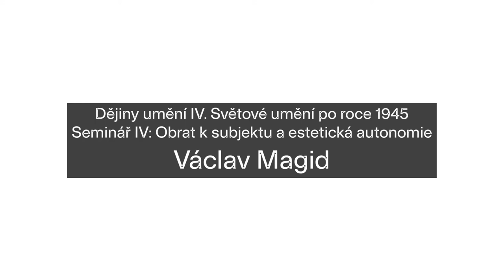doc. Mgr. Václav Magid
Představujeme členy a členky Ktedry teorie a dějin umění pražské AVU